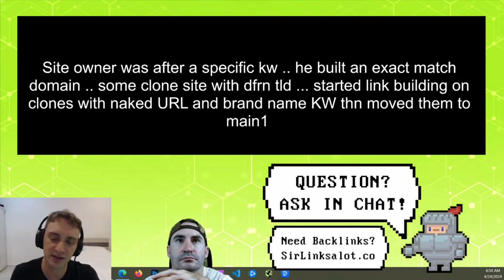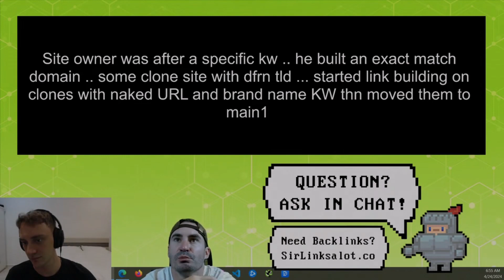Link Rotating WORKS? (Black Hat SEO Tactic)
Delve into the controversial world of link rotating and uncover whether it's a viable black hat SEO tactic. Explore the potential risks and rewards of implementing this strategy to manipulate search engine rankings. Gain valuable insights into the dark side of SEO with this eye-opening video.